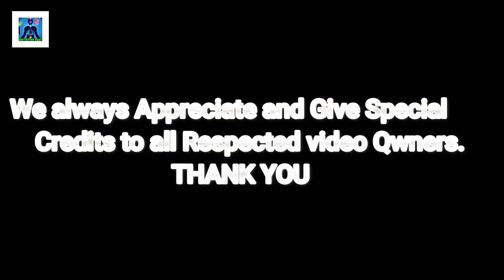2 MINUTE MEDITATION WITH 4K NATURE I 2 MINUTE NATURE RELAXATION 2022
2 MINUTE MEDITATION WITH 4K NATURE I 2 MINUTE NATURE RELAXATION 2022
* Video Footage Credits:-  Video footage Credits goes to Pixels.com and pixabay.com under free to use and Creative common license attribution by the owner.We always appreciate and give Special Credits to the all the respected video owners. Thank you.
* It includes relaxing music that will help you to relief stress Or relief yourself from negative feelings like anxiety and help to enhance positive energy in you. It can also give your meditation techniques a boost if you use this type of soothing music as you meditate. It can also have healing capacity where you will learn how to find inner peace and heal yourself within with the capability of music.
IMPORTANT NOTE :-
* We try to reach out to all Video creators to ask for permission to use their Video clips in our Meditation Videos. Did we miss you? Thank you.
* All of our videos are usually shared by the owner on websites like (pixels.com and pixabay.com) and also on various other websites with a creative common license attribution label and allowed for free to use or we purchased. Some videos we have not contacted the owner. We will remove the video clip, music immediately or come to an agreement if feasible and within our limits as requested by the respective video owner.

* It is also to be requested that If you see a Video clip, music that you own and you did not submit or give permissions for free use, we might have likely received some false permissions by mistake and would be happy to resolve this for you!

*** REGARDS – MEDITATION BEATS